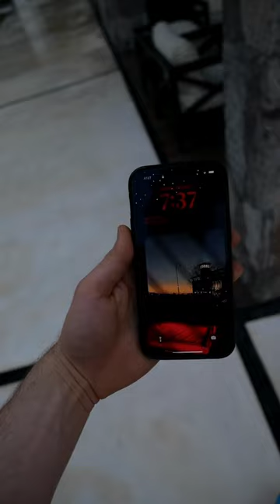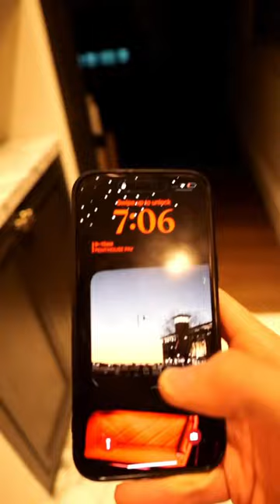PUNTA MITA VLOGG!!! 🌴